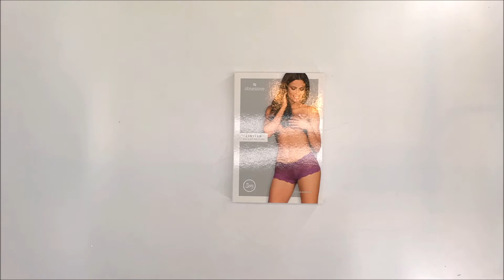NÁDHERNÉ KALHOTKY IDILLIA SHORTIES PURPLE - OBSESSIVE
Fialové, krajkové kalhotky Idillia vás potěší od prvního oblečení! Klasický střih zdobený koketní mašličkou - není to přesně to, co potřebujete? Skočte do tohoto krajkového zázraku a zkontrolujte, kolik potěšení vám může poskytnout!

Podívejte se na další podrobnosti:

- sexy, fialové kalhotky
- krajka s dokonalým květinovým vzorem - ženský styl
- řešení ComfyCut - pohodlí při nošení a zvýrazněné tvary
- krásná mašlička na přední straně
- Multistretch materiál - perfektně přilne k tělu (90% polyamid, 10% elastan)